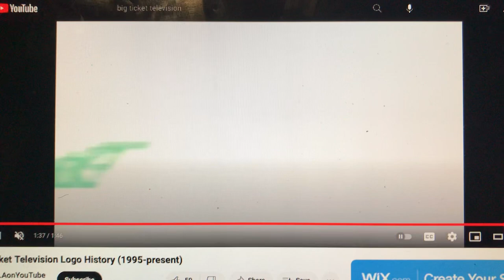Big Ticket Television/Warner Bros. Television/20th Century Fox Television (2012-2013)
From later Season 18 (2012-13) of Rising From the Flames (1995-present).

The 2012 TCFTV fanfare is used on the 2007 version of the 1995 20th Century Fox Television logo.